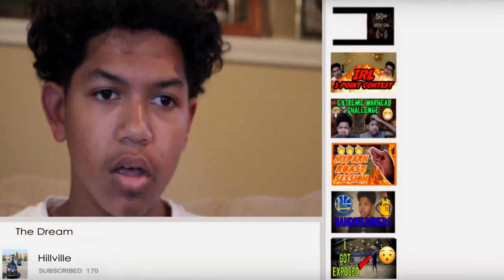The Dream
What's up guys, this is the first of many 2018 videos to come.
I have tons of new vidoes planned for this year and a lot of skits so get ready for the ride!
SHARE THIS NOW

ROAD TO HELLA SUBS